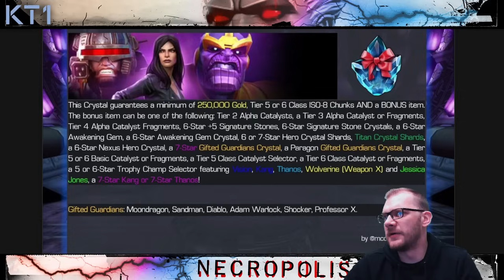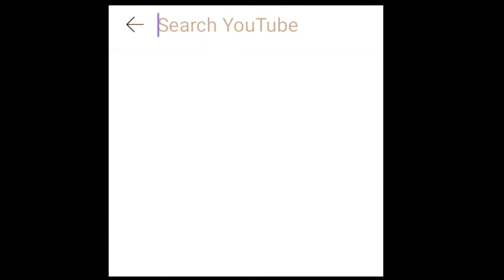Greater Banquet Crystal Has Been Leaked! And There Is Some Juice In It!